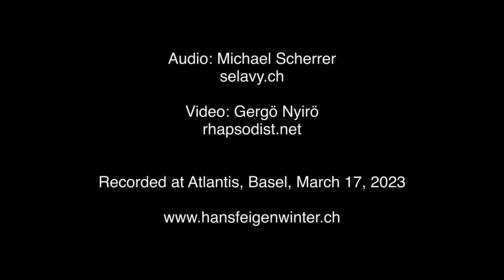Tauch auf schau hinab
Hans Feigenwinter (piano / composition)
Fabio Gouvêa (guitar)

Recorded at Tis Jazz Festival (Basel) on March 17th, 2023